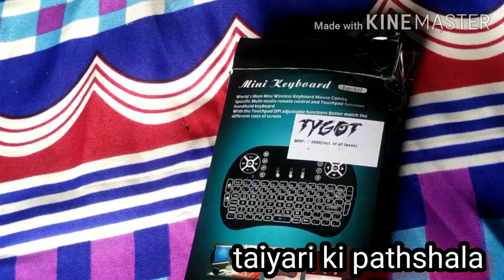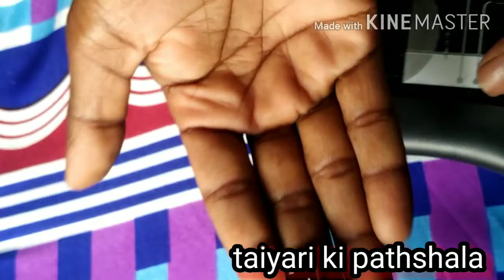usefull gadget for students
यह एक आसमा हट कीबोर्ड एंड माउस है जो कि हम मोबाइल कंप्यूटर टैबलेट में यूज कर सकते हैं तो इसके बारे मेंजानने के लिए हमारा यह वीडियो पूरा जरूर देखें